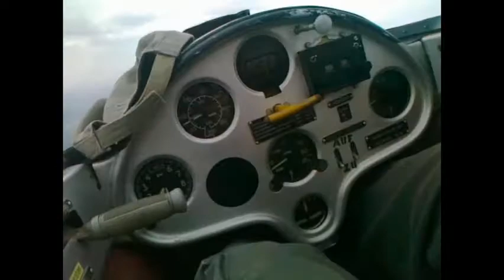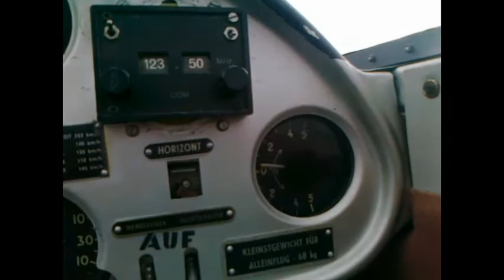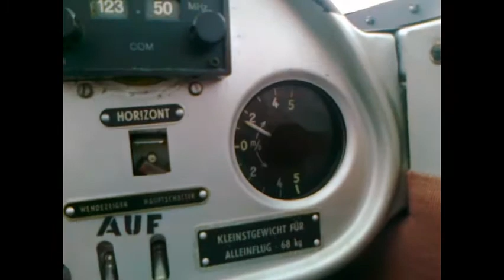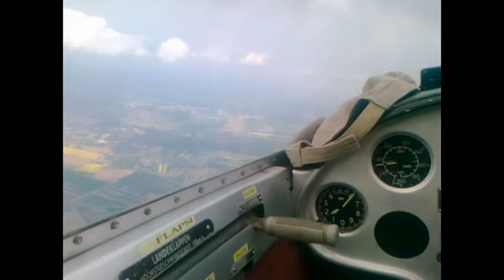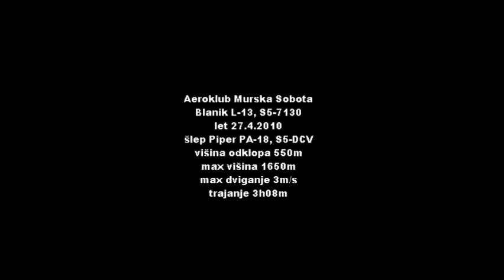Blanik L-13, jadranje nad Prekmurjem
Dan OF v zraku.